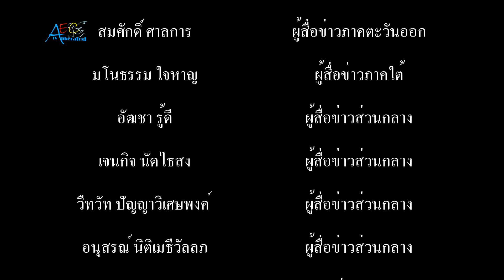กลุ่มให้ บางแก้ว ร่วมกับสมาคมฮินดู สวยัมเสวักสังฆ์ มอบข้าวสารอาหารแห้งชุมชนหลังวัดหนามแดง l บางพลี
กลุ่มให้..บางแก้ว ร่วมกับสมาคม ฮินดู สวยัมเสวักสังฆ์ นำข้าวสาร อาหารแห้ง น้ำดื่ม มอบให้กับพี่น้องประชาชนชาวชุมชนหลังวัดหนามแดง ที่ได้รับผลกระทบจากโควิด-19 จำนวน 1,100 ชุด

            เมื่อวันที่ 17 พ.ค.63 เวลา 17.00 น. ที่ชุมชนหลังวัดหนามแดง หมู่ 3 ตำบลบางแก้ว อำเภอบางพลีสมุทรปราการ กลุ่มให้..บางแก้ว ดร.ภัทรพล จำปารัตน์ อดีตนายกองค์การบริหารส่วนตำบลบางแก้ว นายจักพงษ์ ศุภรณเศรษฐ(อ่านว่า สุ พร นะ เศษ)อดีตประธานสภา อบต.บางแก้ว นายอัมพร เส็นขาว (อบต.บัง) ประธานชมรมชาวใต้บางแก้ว นายจีรพงศ์ ปานแย้ม (รองติ่ง) รองประธานชมรมชาวใต้บางแก้ว สมาชิก กลุ่มให้..บางแก้ว ฝ่ายปกครอง ผู้ใหญ่บ้าน ผู้ช่วยผู้ใหญ่บ้าน จิตอาสา กลุ่ม อสม.ตำบลบางแก้ว ตลอดจน อัมมรานา มิชซรา อุเมช มิชซรา ฮินดูซาวัง เซ วัคซัง อัมเมช มิชซรา และ สมาชิกสมาคม ฮินดู สวยัมเสวักสังฆ์ ไทย-อินเดีย นำถุงยังชีพ ประกอบด้วยข้าวสาร อาหารแห้ง น้ำดื่ม ข้าวกล่อง และซาลาเปา มามอบให้กับพี่น้องประชาชน ชาวชุมชนหลังวัดหนามแดง ที่ได้รับผลกระทบจากการแพร่เชื้อไวรัสโควิด-19 จำนวน 1,100 ชุด ซึ่งการลงพื้นที่แจกถุงยังชีพ ในครั้งนี้ เพื่อเป็นการช่วยเหลือต่อเนื่องจากที่เคยลงพื้นที่แจกถุงยังชีพ มาก่อนหน้าแล้ว สำหรับประชาชน ชาวชุมชนหลังวัดหนามแดง ส่วนใหญ่ ได้รับผลกระทบจากการถูกพักงาน และเลิกจ้าง ทำให้รายได้ในครัวเรือนลดลง
      โดย กลุ่มให้..บางแก้ว และสมาคม ฮินดู สวยัมเสวักสังฆ์ ได้เล็งเห็นถึงความเดือนร้อน จึงได้จัดทำถุงยังชีพ ประกอบด้วยข้าวสาร อาหารแห้ง น้ำดื่ม ข้าวกล่อง และซาลาเปา มามอบให้กับพี่น้องประชาชน ชาวชุมชนหลังวัดหนามแดง เพื่อเป็นการแบ่งเบาภาระค่าใช้จ่ายในครัวเรือน โดยบรรยากาศเป็นไปด้วยความเรียบร้อยและปลอดภัย มีเจ้าหน้าที่ ควบคุมโรคติดต่อและเจ้าหน้าที่ อาสาสมัครสาธารณสุขประจำหมู่บ้าน (อสม.) ตำบลบางแก้ว มาอำนวยความสะดวก ในเรื่องของจุดคัดกรอง โดยผู้ที่เดินทางมารับสิ่งของทุกคน ต้องสวมหน้ากากอนามัย เว้นระยะห่าง 1-2 เมตร ล้างมือด้วยเจลแอลกอฮอล์ วัดอุณหภูมิร่างกาย ก่อนเข้ารับข้าวสาร อาหารแห้ง กลับบ้าน เนื่องจากถูกพักงาน และเลิกจ้าง ทำให้รายได้ในครัวเรือนลดลง